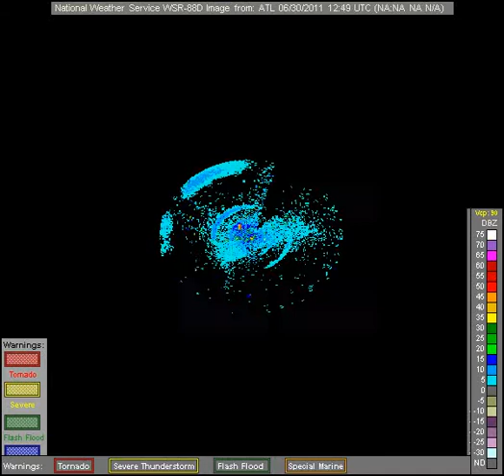noaa radar ATL 2011-6-30